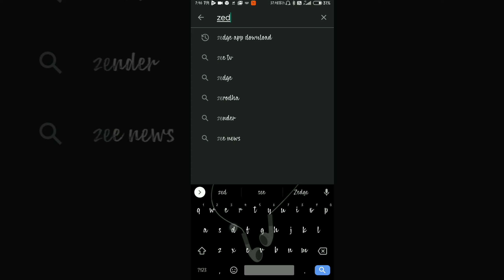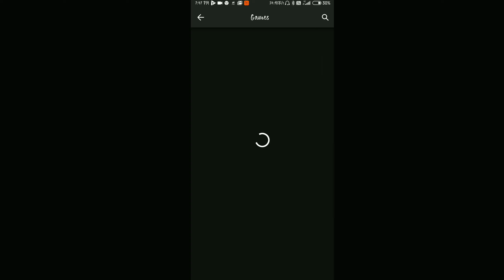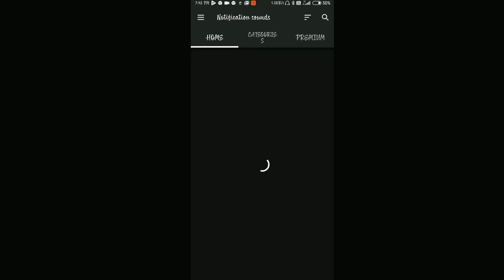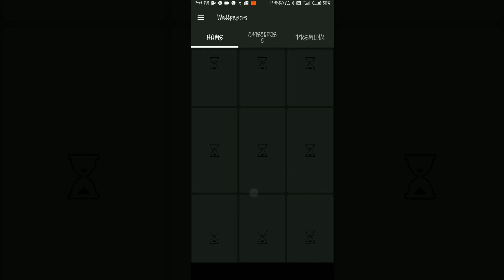How to Download Trending Ringtones, Wallpapers for Free.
the thumbnail was created by surya gupta.
contact him on insta

πππππππππππππππππππππππ

πππππππππππππππππππππππ

πππππππππππππππππππππππ

Add me on Snapchat! Username: aakashbhai2

πππππππππππππππππππππππ

Videos Ko Dekhte Rahiye"""
Love You All"""
Keep Loving and Keep Watching"""

""Tum Log Ho To Me Hu Barna Main Kuch Bhe Nahi""